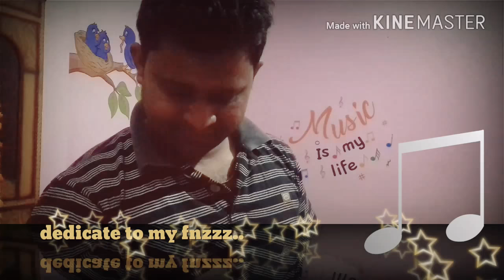Tere jaisa yaar kahan| A tribute to kishore da by anuj gautam at home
Dedicate to my all frnzzz.
Hope u will enjoy...